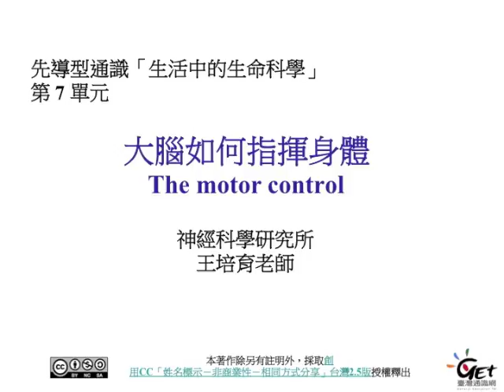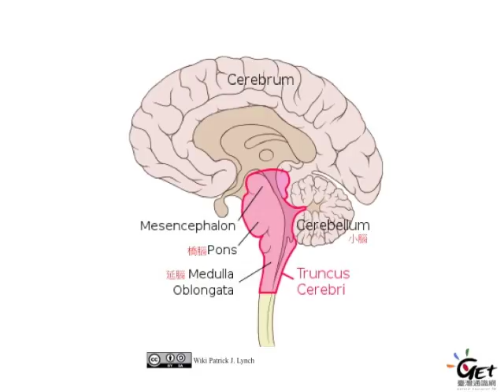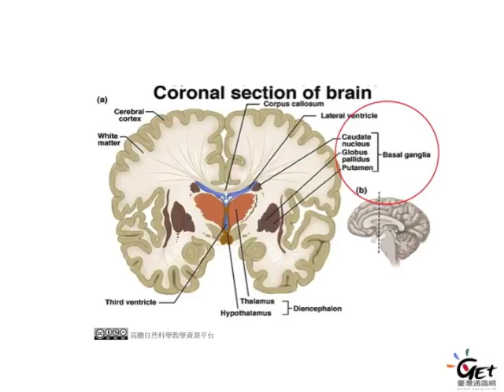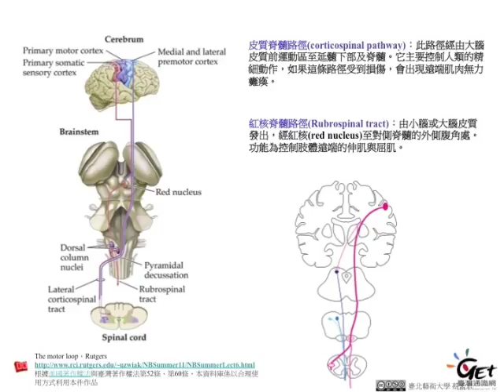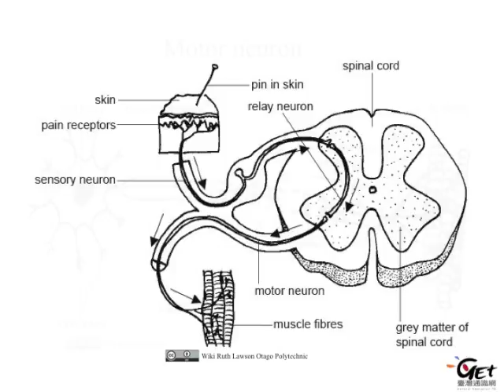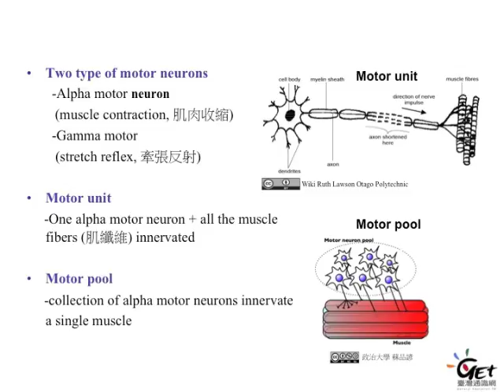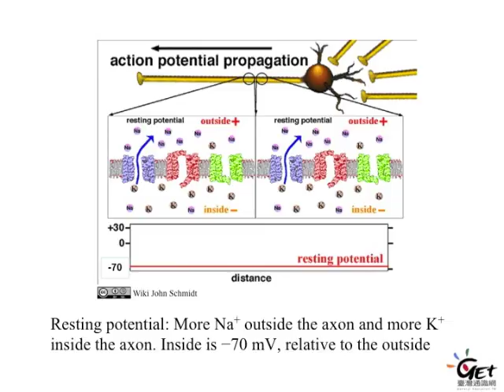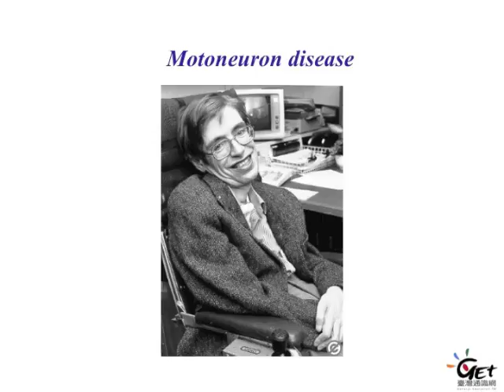生活中的生命科學 Life Science in the Surroundings CH 7. 大腦如何指揮身體 / 王培育